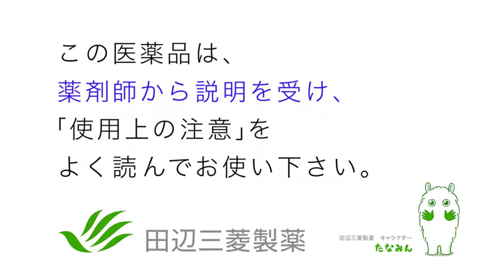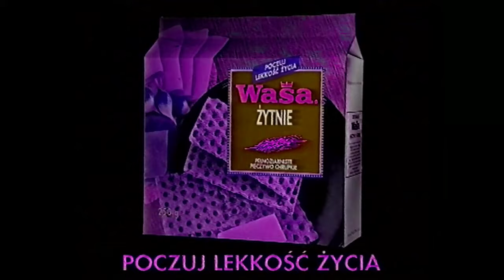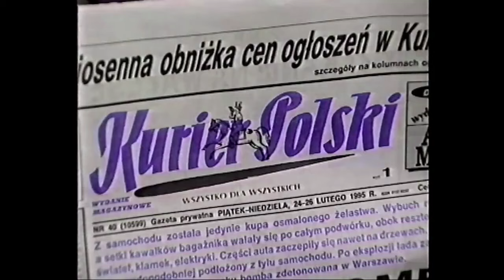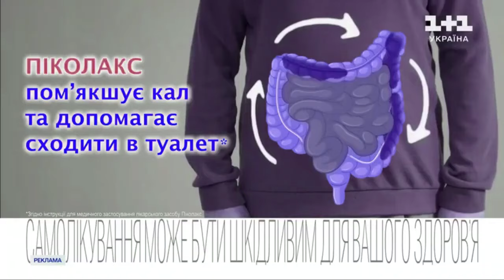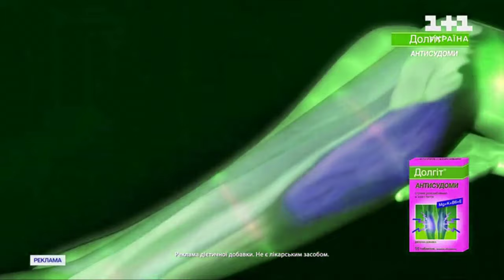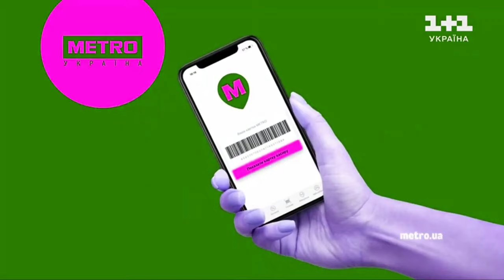(REQUESTED) JP, PL and RU Commercial Infinity Logos (Pt.19) in Grape Color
Requested by: @Ivan.yaniga